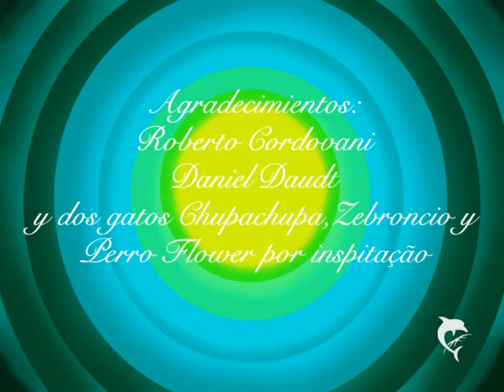La Compañía Internacional de Teatro de Calle en Galicia.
Muestra
El Teatro
El viaje a Brasil y Petka Kolka
con
Cristina Collazo Gómez
Erin Equisdé
Escenografía y Atrezzo Miguel Matos